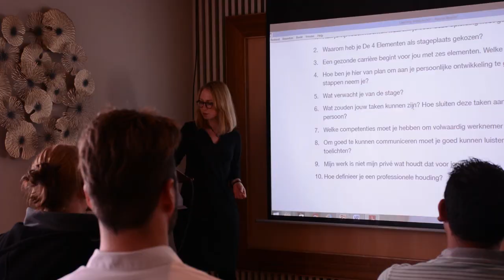Introductiedag - Innovatief onderwijsconcept | De 4 Elementen (Stroobos, Friesland)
Op 12 september werd bij De 4 Elementen het nieuwe schooljaar ingeluid, samen met de (nieuwe) stagiairs. In samenwerking met het Alfa-college, StendenHogeschool en Hanzehogeschool Groningen werkt De 4 Elementen aan een onderwijsconcept waar iedereen aan kan deelnemen.

Wat gebeurt er als niveaus worden losgelaten? Wij hebben er ontzettend veel zin in!

De 4 Elementen gelooft dat iedereen iets kan bijdragen aan deze wereld, wat iemand nodig heeft is een kans om zich te kunnen ontwikkelen tot zijn/haar volle potentie. Bij De 4 Elementen krijgen mensen die kans. Dit gebeurt o.a. in het Begeleid Wonen en Werken Traject, waar (jong) volwassenen met een vorm van Autisme zich onder begeleiding ontwikkelen, maar ook binnen het innovatieve leerconcept waarin studenten zich op unieke wijze kunnen ontwikkelen. Kijk voor meer informatie over De 4 Elementen op